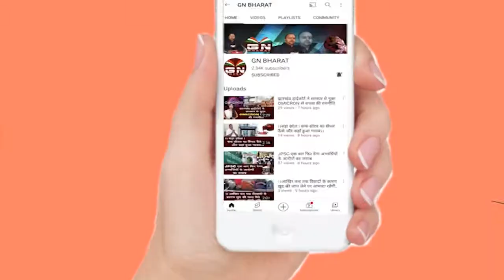Panchayat Sachiv Abhiyathi || पंचायत सचिव अभ्यार्थी कांग्रेस कार्यालय में दिए धरना || Ranchi News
PanchayatSachivAbhiyathi || पंचायत सचिव अभ्यार्थी कांग्रेस कार्यालय में दिए धरना